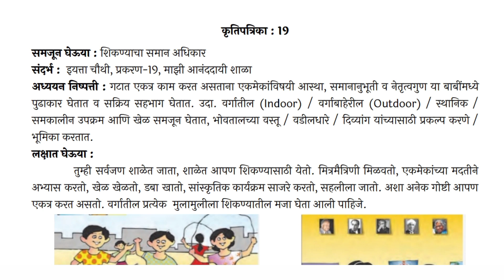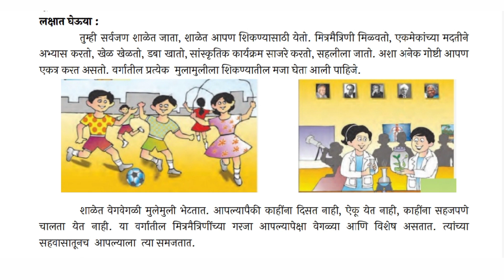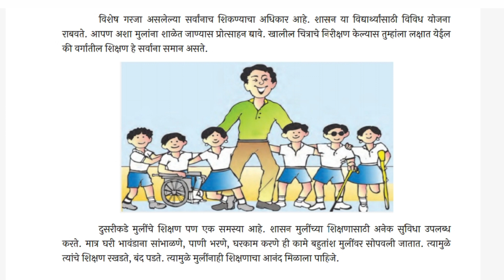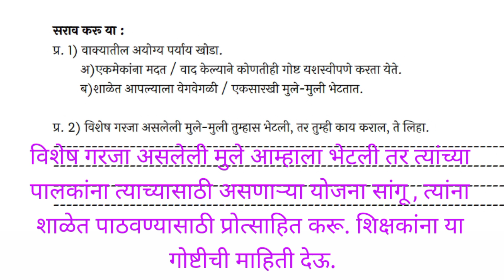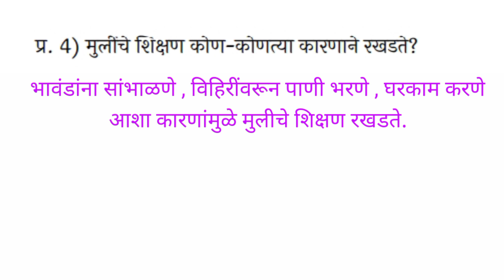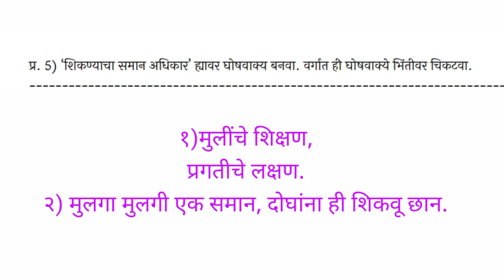सेतु अभ्यासक्रम | इयत्ता पाचवी | विषय परिसर अभ्यास 1| कृतिपत्रिका 19 | bridge course